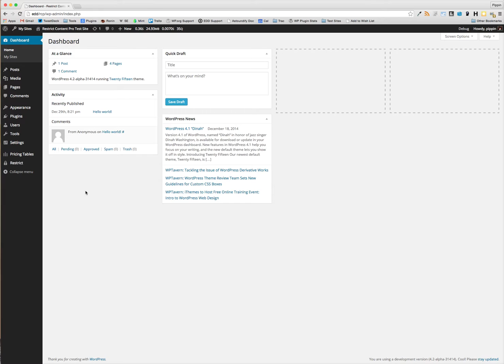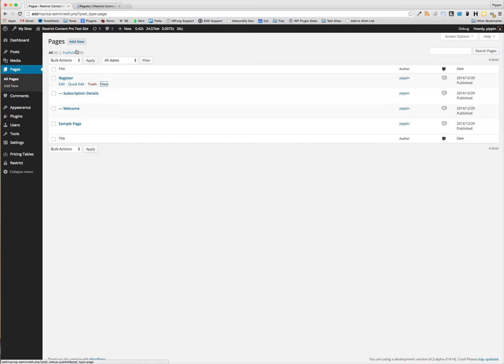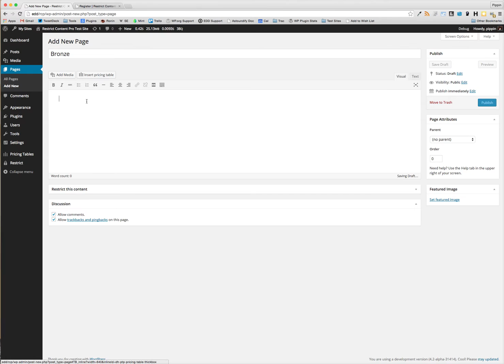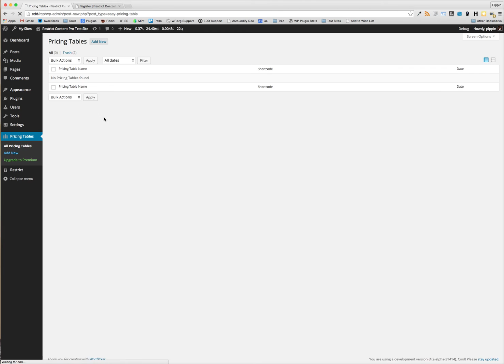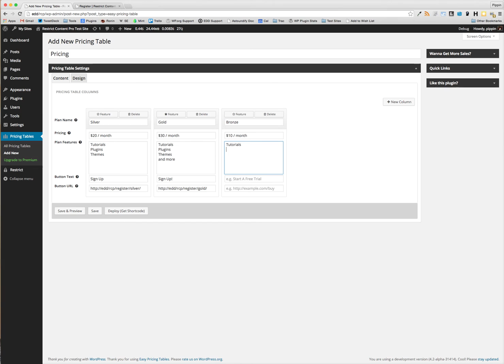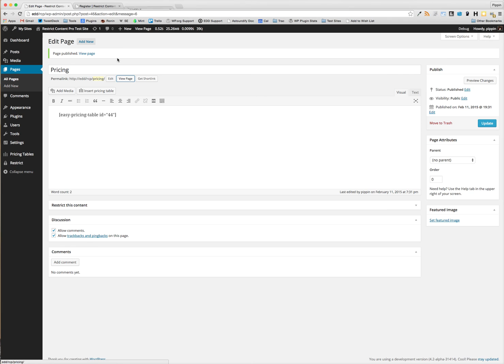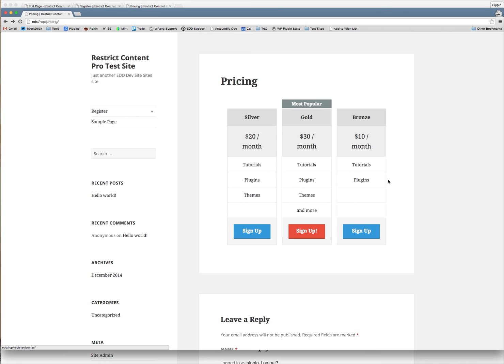Configuring a Pricing Table with Restrict Content Pro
This demonstration shows how to setup a pricing table with Restrict Content Pro